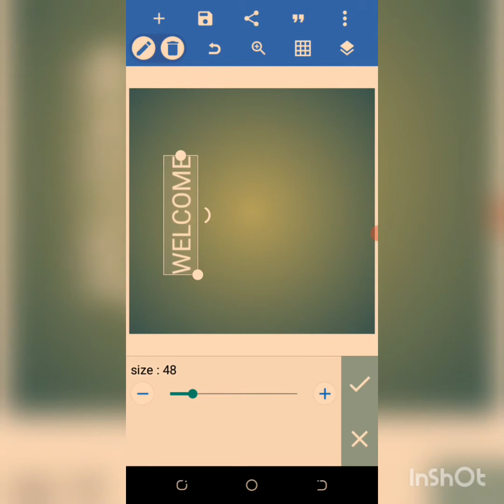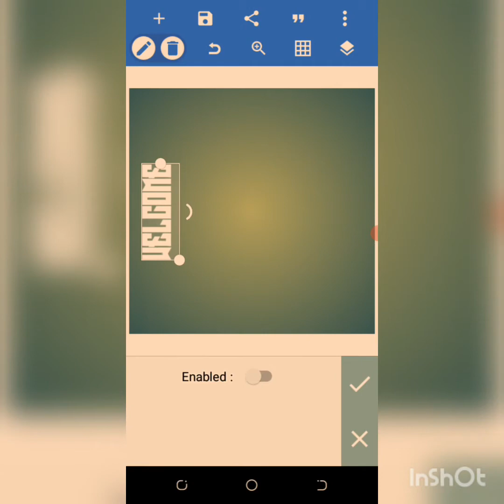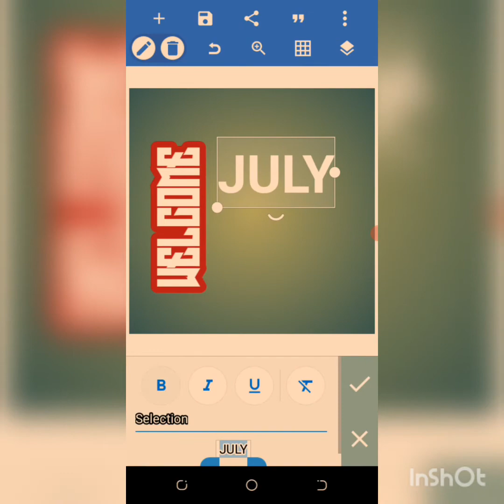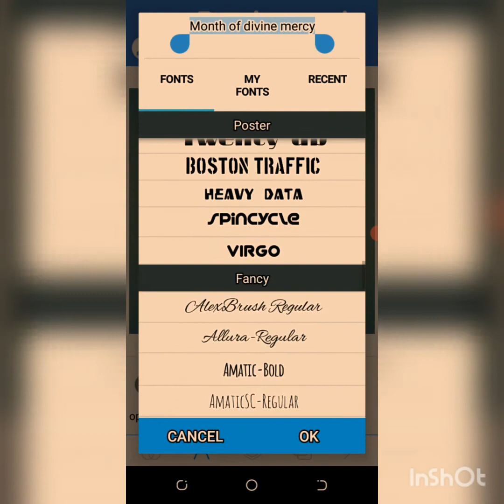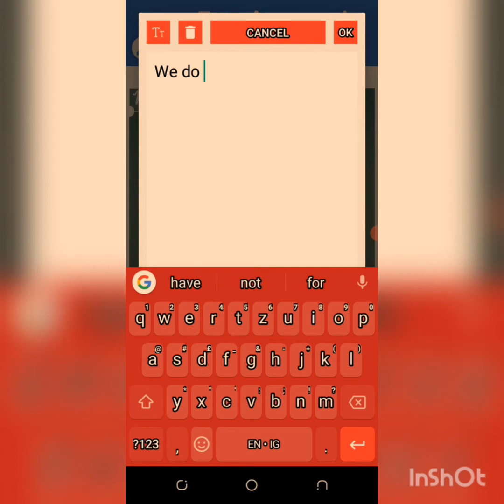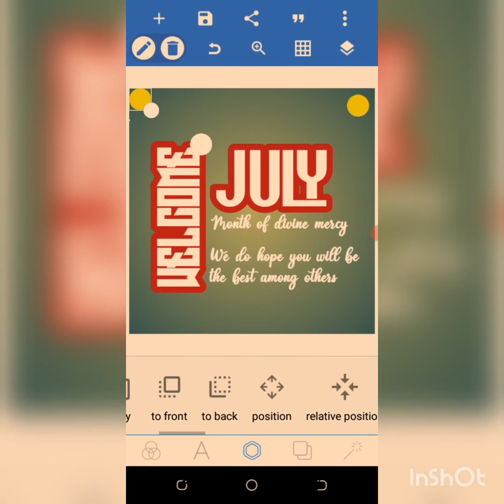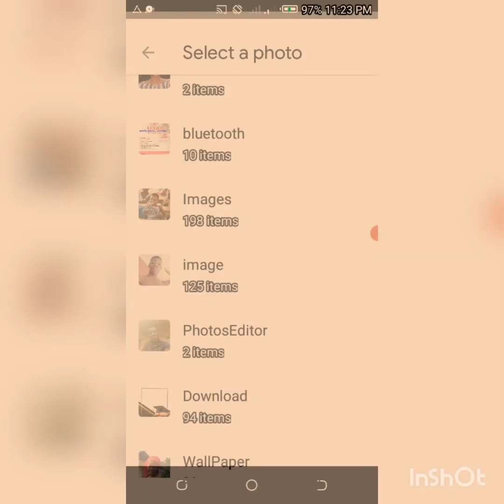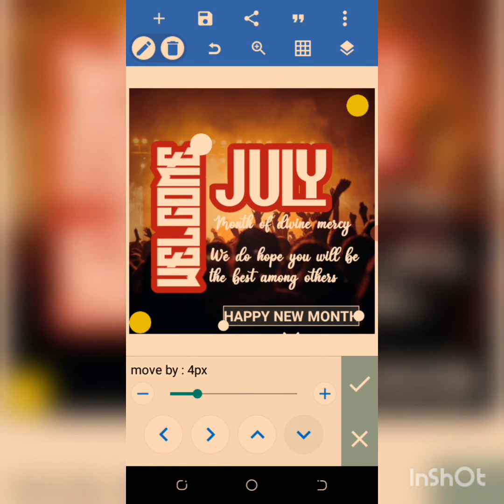A simple new month design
in this video, it's a short steps on how to achieve a beautiful design